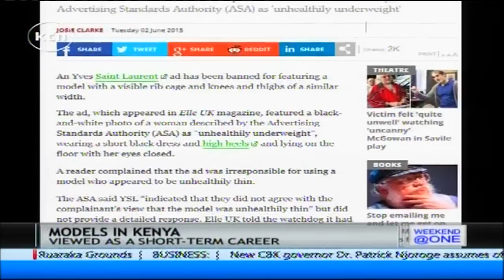Misconceptions regarding modelling and fashion industry in the country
There are so many misconceptions regarding the modelling and fashion industry in the country. The career is usually short lived and models are portrayed negatively. That’s why stakeholders in the industry sought to clear the air on it.